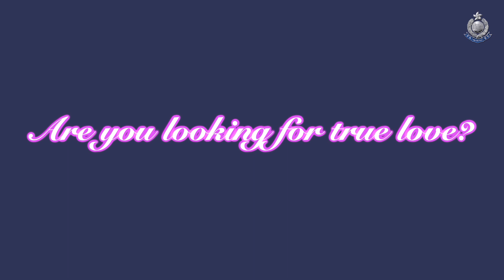【 戀上觸碰不到的她 • 第一章：交友App 】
隻影形單嘅提子，每日都期望出pool成功，希望搵到另一半，不至於一生A0。提子用佢嘅手仔喺手機度碌呀碌，不斷搜尋脫離單身嘅方法……

大數據嘅厲害之處，在於你想要搵啲咩，廣告就出現啲咩。不斷搜尋「毒男大翻身」、「A0出pool」等等keywords後，那個 "Dating Makes You Better" 嘅廣告不其然吸引住好dry嘅提子。

提子攞住手機，喃喃自語：「 Download 呢個交友App，等我試吓可唔可以識返個女朋友先！」 滿心期待著「公主提子」故事嘅發生，提子下載咗嗰個神奇嘅交友App。

‹ 待續 ›